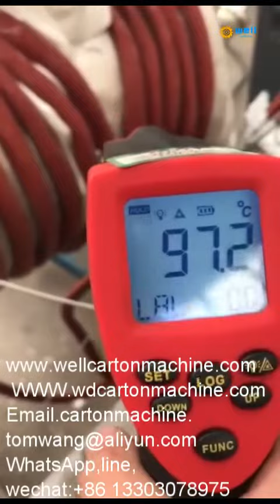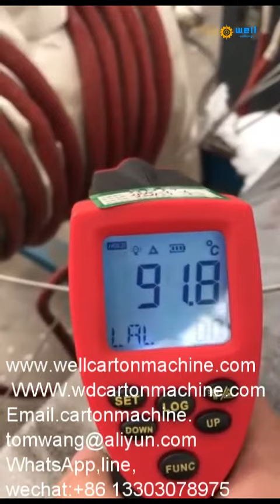Automatic temperature control nuclear power weld preheat system